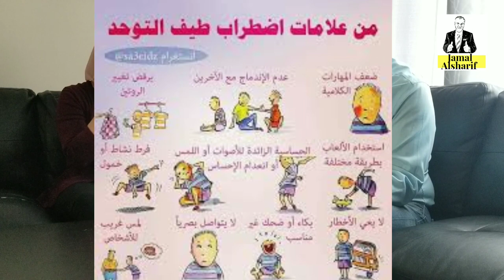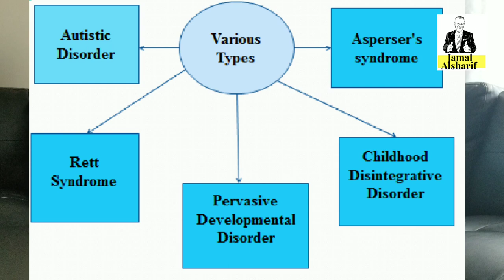جمال الحوار مع المستشارة عبير لبابنه عن التوحد وطرق التشخيص والعلاج